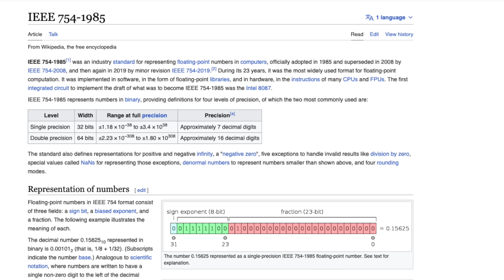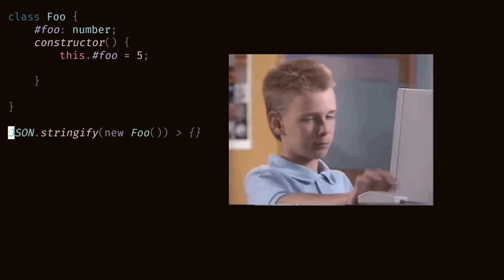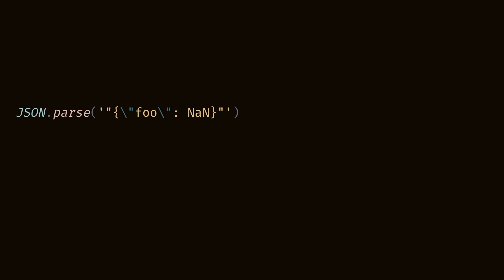JSON, I hardly know 'er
Everything is built live on twitch